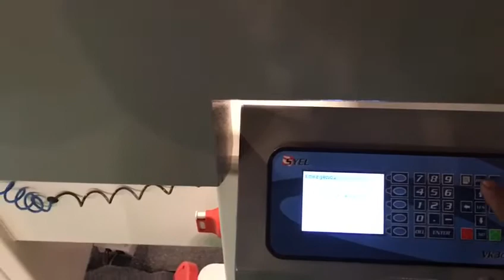RETTA 90 DEG -PNEUMATIC 500/550 UPSTROKE CUTTING MACHINE